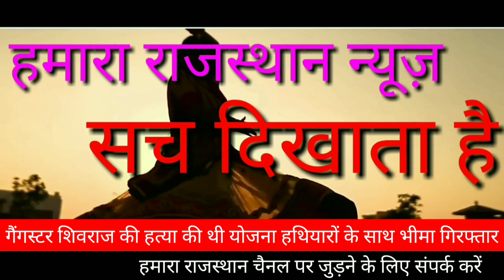गैंगस्टर भानु प्रताप का साथी भीमा को पुलिस ने किया गिरफ्तार किसी बड़ी घटना को देने जा रहा था अंजाम